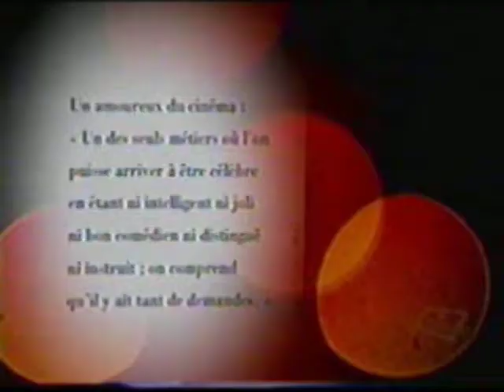Je bois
chanson que nous avons été chanter à l'émission "Les choix de sophie". J'adore cette version pour deux raisons. D'abord, ce band était une merveille. François jouait sur un xilo à 30 $! Deuxio,tout le monde sur le plateau a cru qu'on livrerait pas. On se plantait à chaque fois qu'on la jouait.

D'accord, mais à quoi ça sert une répète, si on peut pas se planter? Anyway, on l'a eu.